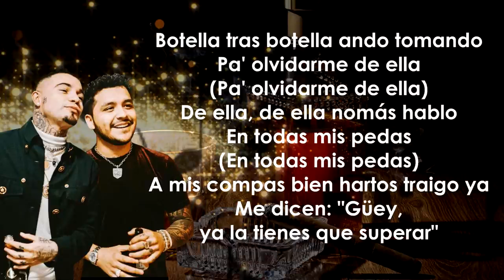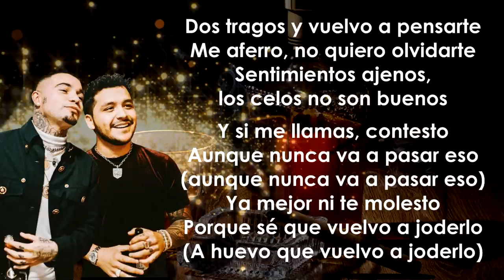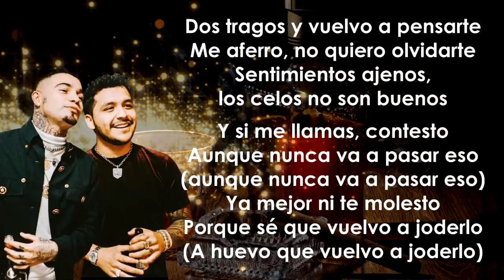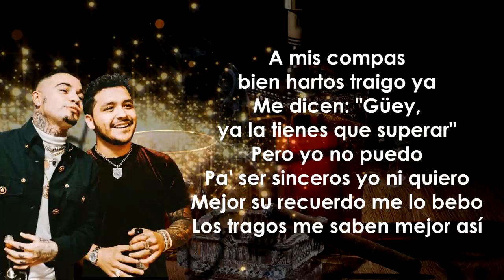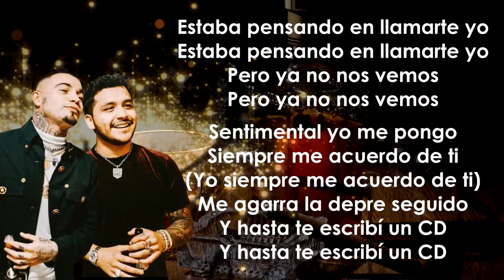Botella Tras Botella.